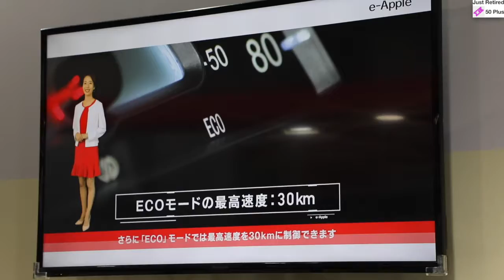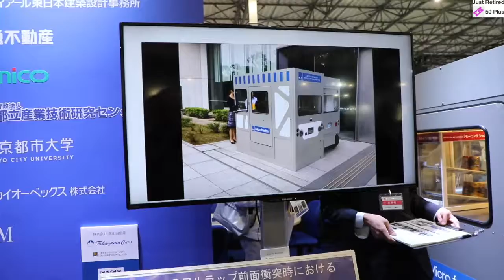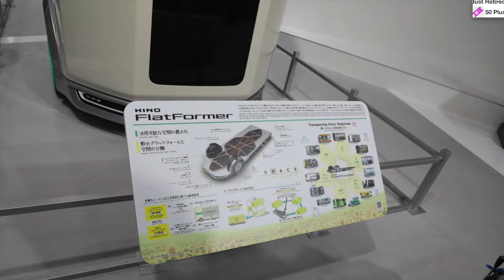JustRetired50Plus Tokyo Motor Show 2019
A video of our JustRetired50Plus visit to the 2019 Tokyo Motor Show.